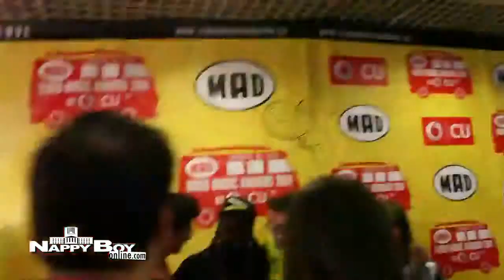T Pain Russian Roulette Road to rEVOLVEr ep 20 Athens, Greece